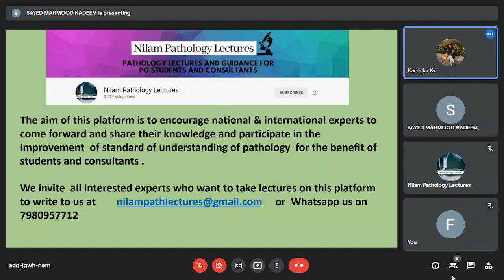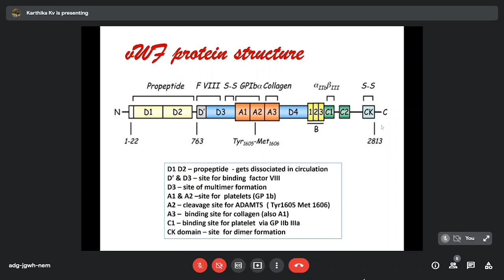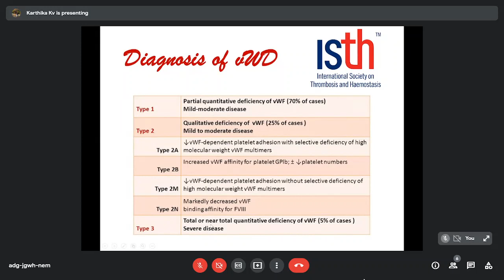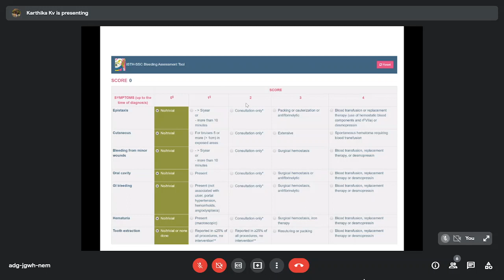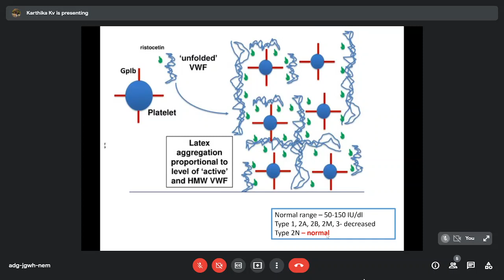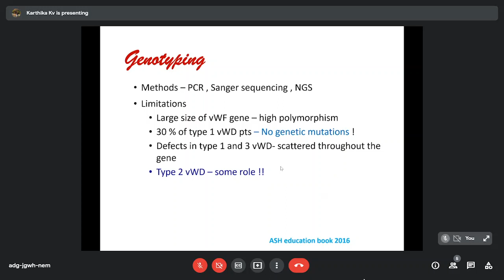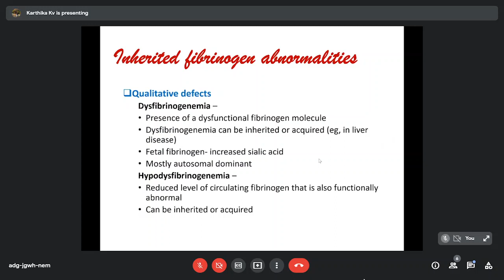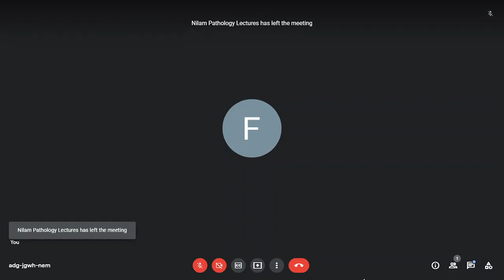Pursue 19 I (UPLOADED): Hematology –Hereditary Fibrinogen Abnormalities. von Willebrand Disease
Pursue 19 I  (UPLOADED): Hematology – Hemostasis and Thrombosis

Hereditary Fibrinogen Abnormalities. von Willebrand Disease

Lecture conducted by:
Dr . Karthika K V
MBBS. M.D(Path) DNB. DM (Hematopath- AIIMS- New Delhi) .
Assistant Professor,
Dept. of Heamatopathology.
Amrita Institute of Medical Sciences. Kochi.
Multiple National &  International publications.